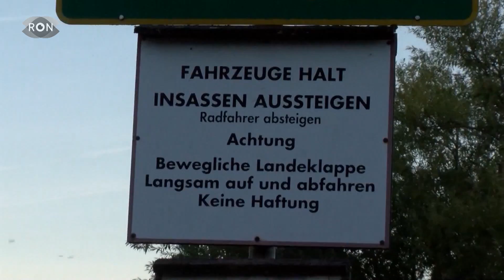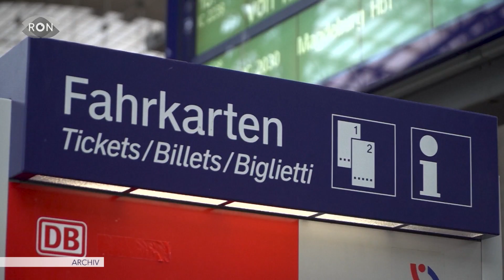| RON TV | Sendung vom 01.10.2018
Wir sprechen heute über Musik - warum gerade die in der Medizin hilfreich ist. Dann zeigen wir Ihnen den Schiedsrichternachwuchs, die Brüder Winter und haben einen echten Profi zu uns eingeladen. Außerdem gibt es viel Glamour bei der Eröffnung eines Stores im Mannheimer Einkaufszentrum Q6Q7 und ein Interview mit Hollywood-Star Ralf Möller.